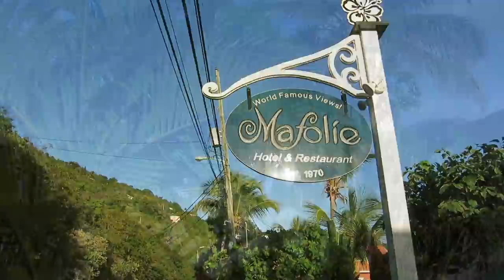Travel Vlog: With Love from the Virgin Islands | HAUSOFCOLOR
We all need a little break from reality sometimes and what better way to unwind than on an island? Secluded and away from it all on the Virgin Islands of St. Thomas and Tortola. I’m usually pretty active on my trips, so to do absolutely nothing was somewhat of a challenge lol. I hope you guys enjoyed this mini getaway with me, until next time! :-)

Camera:
• Canon S110
• GoPro Hero 4
Editing: Final Cut Pro X
Produced by: HAUSOFCOLOR